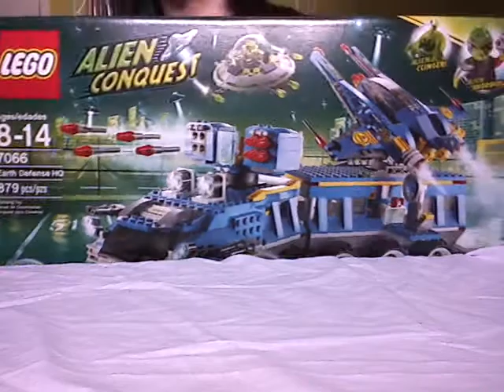LEGO Live Construction : Alien Conquest's Earth Defense HQ (1/5) [Français]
Construction en direct du modèle LEGO Alien Conquest 7066 : Earth Defense HQ, sorti en 2011.
Partie 1/5.
Par Loserkiller.